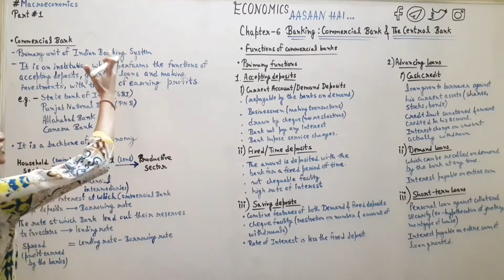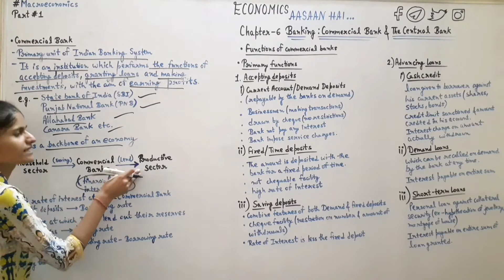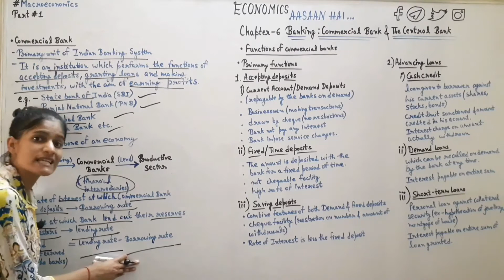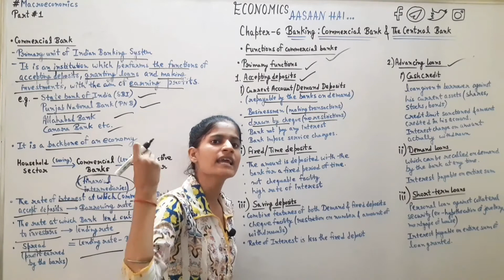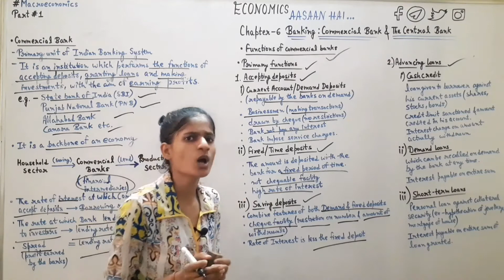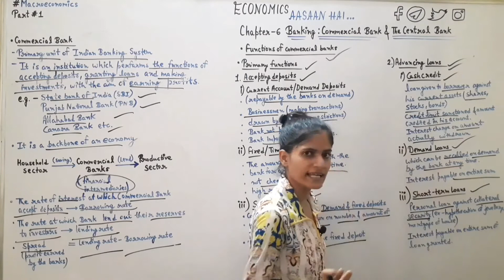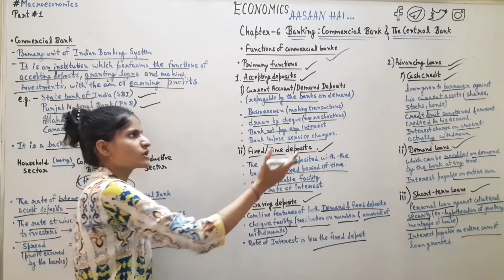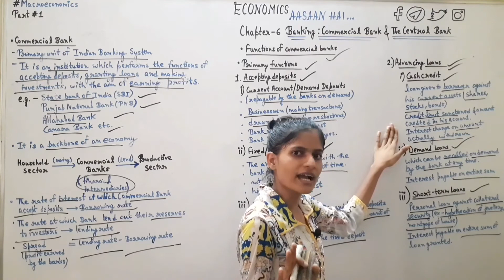Commercial Bank | Functions of commercial bank | Money and Banking | Class-12